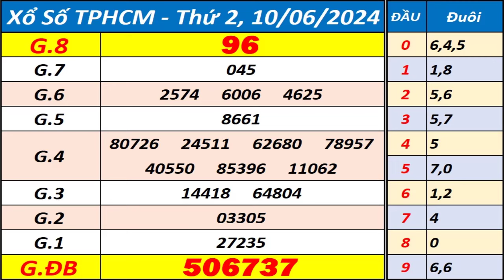Xổ số Tp Hồ Chí Minh ngày 10 tháng 6 - XSHCM - KQXSHCM - SXHCM - Xổ số kiến thiết TPHCM hôm nay